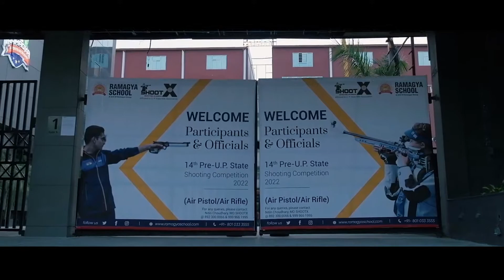Ramagya Sports Academy hosts 14th Pre-U.P. State Shooting Competition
A proud moment for us! Ramagya School hosted the prestigious ‘14th Pre-U.P. State Shooting Competition for the second time in Uttar Pradesh. The event witnessed phenomenal success with more than 1800 participants from 48 districts and 35 shooting clubs of Uttar Pradesh participating in the competition. The competition is organized in various categories such as Air rifle Championship Men Individual and Team, Women Individual and Team, Junior Men, Women, Veteran Individual, Handicapped Men and Women. The event boasted the shining stars of Shooting Arena as guests, such as Mr. G.S. Singh (Gen. Sec, U.P. State Rifle Association); Mr. Arun Singh (Joint Secretary, U.P. State Rifle Association) and Mr. Nitin (Founder, ShootX Academy).